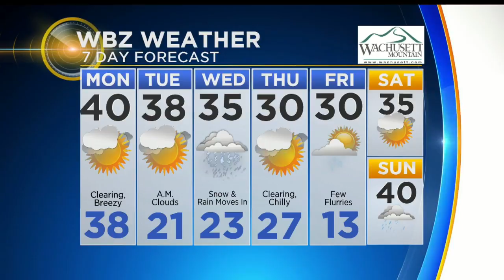WBZ Morning Forecast For February 2, 2018